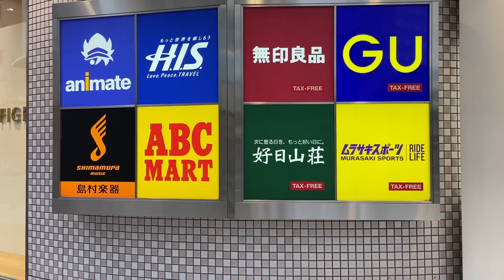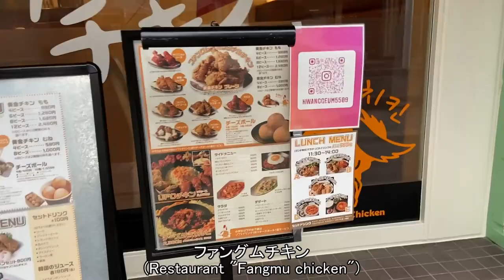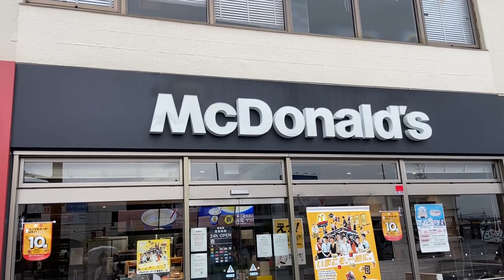[Street View in Matsumoto(590m Elevation)] Station Walk -Other Street, Nagano Japan Vlog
Location:Matsumoto City. It is the city with an elevation of 590m
Let's walk Matsumoto City!

00:00 Matsumoto Center Street
03:07 Isemachi Street~Matsumoto Station
05:31 Park Street~Matsumoto Station